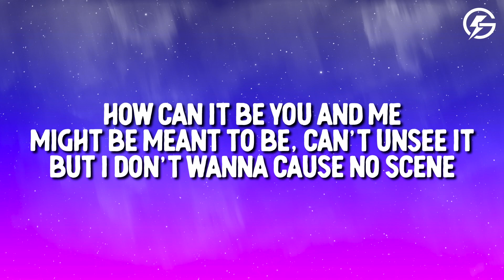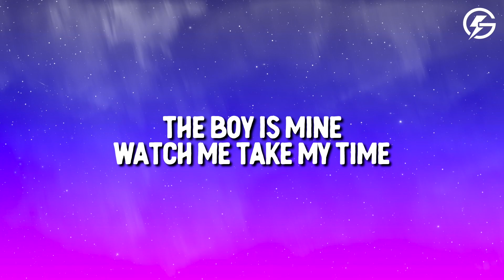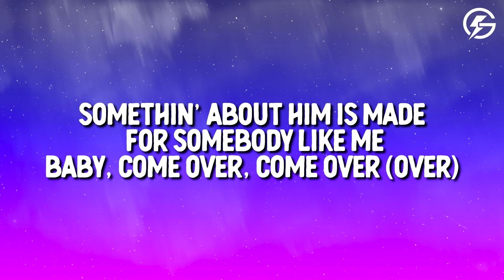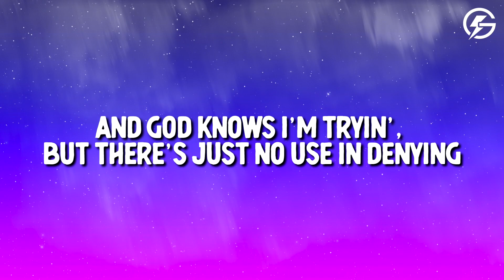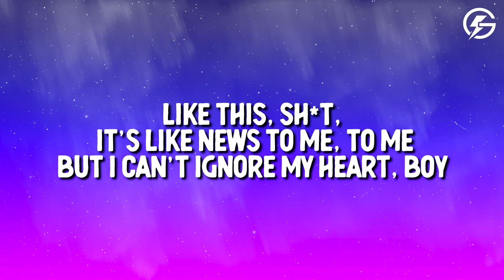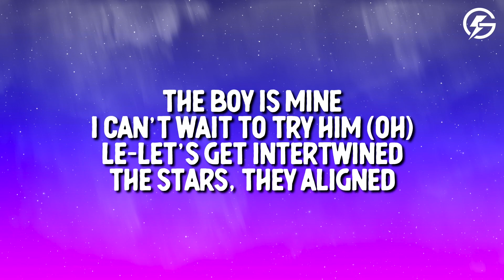Ariana Grande - the boy is mine (Lyrics)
Ariana Grande - the boy is mine

🎤 Song Lyrics: Ariana Grande - the boy is mine

[Verse 1]
How can it be? You and me
Might be meant to be, can't unsee it
But I don't wanna cause no scene
I'm usually so unproblematic
So independent, tell me why
'Cause the boy is mine, mine

[Pre-Chorus]
Somethin' about him is made for somebody like me
Baby, come over, come over (Over)
And God knows I'm tryin', but there's just no use in denying

[Chorus]
The boy is mine
I can't wait to try him
Le-let's get intertwined
The stars, they aligned
Thе boy is mine
Watch me take my timе
I can't believe my mind
The boy is divine
Boy is mine

[Verse 2]
Please know this ain't what I planned for
Probably wouldn't bet a dime or my life on
There's gotta be a reason why
My girls, they always come through in a sticky situation
Say, "It's fine" (It's fine)

[Chorus]
Le-let's get intertwined
Watch me take my time
Boy is—

[Bridge]
And I know it's simply meant to be
And I, I take full accountability for all these tears
Promise you I'm not usually
Like this, shit, it's like news to me, to me
But I can't ignore my heart, boy

[Chorus]
I can't wait to try him (Oh)
Le-let's get intertwined